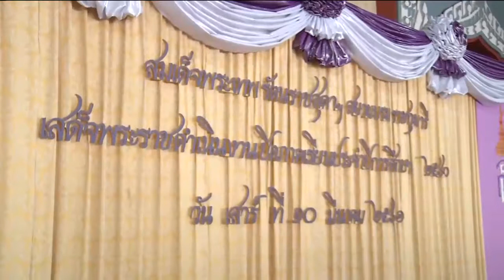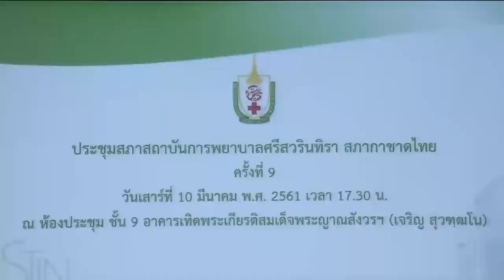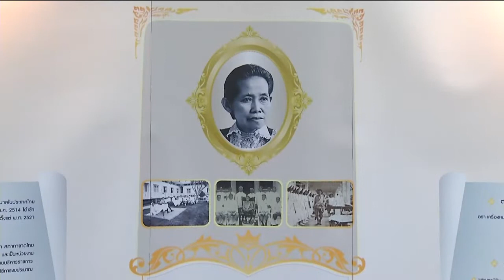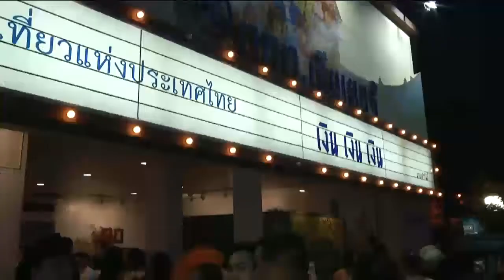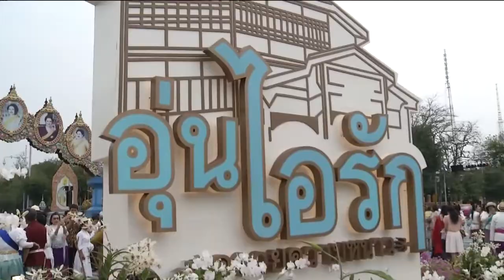ข่าวพระราชสำนัก 10 มี.ค. 61